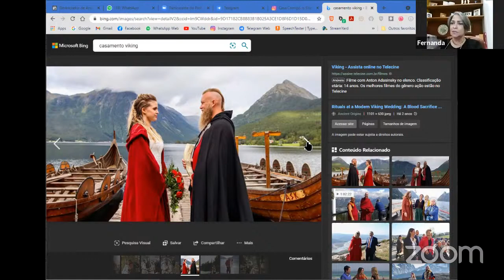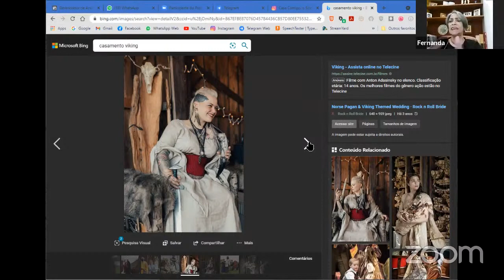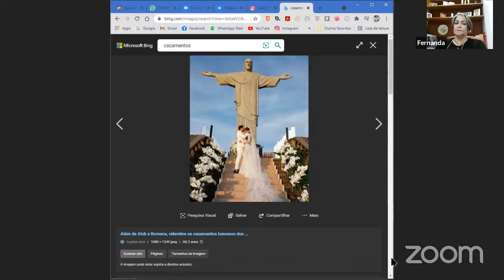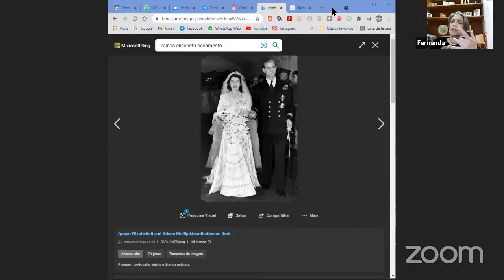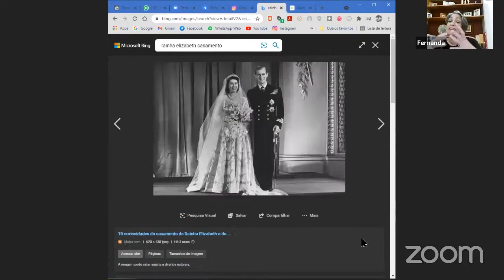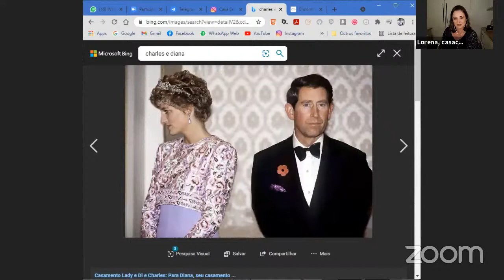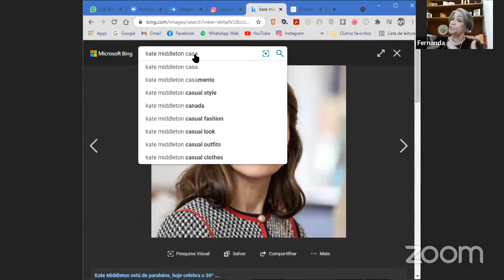Quebra de Protocolos nos Casamentos Reais, com Fernanda Britto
Lorena Rubim recebe a especialista em História dos Costumes @fernandabrittoprotocolo para deixar bem claro que "é preciso entender para quebrar os protocolos".

Conheça também o nosso site, o casacomigo.app